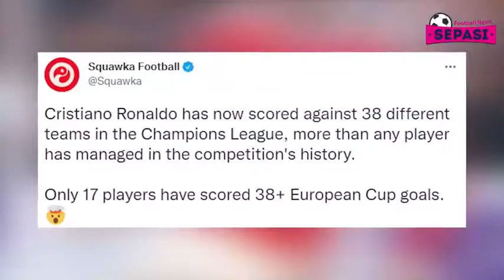CR7 bobol Gawang tim ke 38 Liga Champions Ganti Nama jadi Liga Cristiano Ronaldo 😍👍